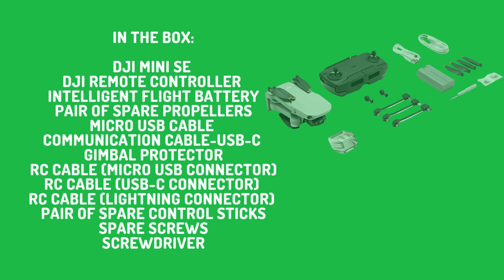DJI Mini SE - 3 -Axis Gimbal, 2.7K Camera, GPS, 30 min Flight Time Drone Review | Best Drone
Product description
Overview:

The compact yet powerful DJI Mini SE is the perfect creative companion, capturing your moments in a way that effortlessly elevates the ordinary. Together with the easy-to-use DJI Fly app, you’ll enjoy a simplified flying experience and a perspective unlike any other. The reduced weight and improved wind resistance level offered by DJI Mini SE is an engineering feat that only enhances your overall experience.

Features:

Complex Shots Are Easier Than Ever
Cinematic shots set are just a few taps away with DJI Mini SE’s QuickShot modes, which include Dronie, Circle, Helix, and Rocket. Just select your QuickShot and DJI Mini SE will execute an elaborate preset motion while recording.

Smooth Motion for Cinematic Footage
Slow down DJI Mini SE’s flight speed and movements for an added layer of precision and stability. This mode is especially useful when flying in narrow or complex spaces.

See What Your Mini Sees
The dedicated remote controller maintains an HD video feed at a distance of up to 4 km. Detachable control sticks can be easily stored inside the remote controller for added portability.

In the Box:

- DJI Mini SE × 1
- DJI Remote Controller × 1
- Intelligent Flight Battery × 1
- Pair of Spare Propellers × 1
- Micro USB Cable × 1
- Communication Cable-USB-C × 1
- Gimbal Protector × 1
- RC Cable (Micro USB connector) × 1
- RC Cable (USB-C connector) × 1
- RC Cable (Lightning connector) × 1
- Pair of Spare Control Sticks × 1
- Spare Screws × 6
- Screwdriver × 1

Notes:

1. Aircraft takeoff weight includes the battery, propellers, and a microSD card. Check all applicable rules and regulations before use and always fly safely near others.
2. Vision positioning requires non-reflective, discernible surfaces and adequate lighting. Available at altitudes from 0.5-30 m. The vertical and horizontal positioning accuracy is within ±0.1 m.
3. The Fly Spots feature is currently only available in Mainland China. All flight locations displayed by the Fly Spots feature are based on voluntarily shared location tags from SkyPixel users. DJI never collects or shares user data without user consent. Always check and follow the applicable rules wherever you fly.